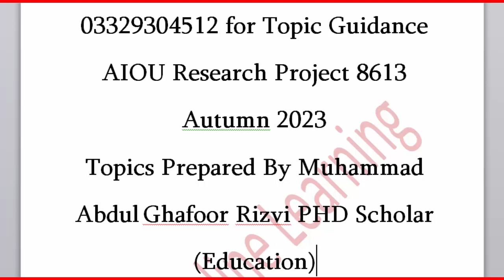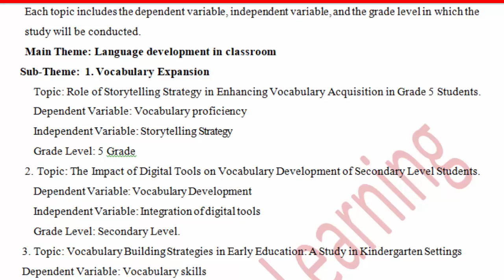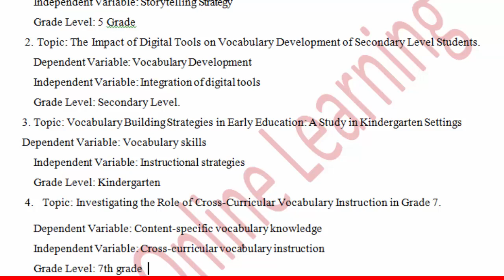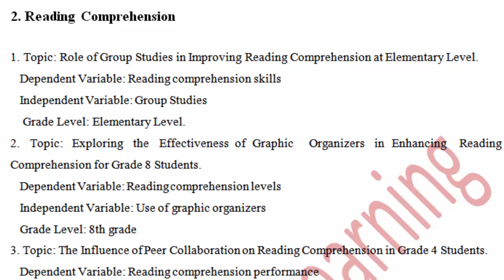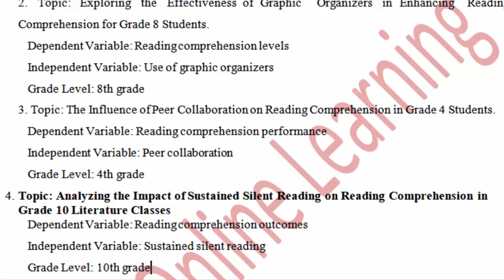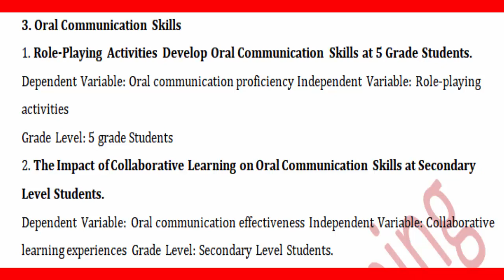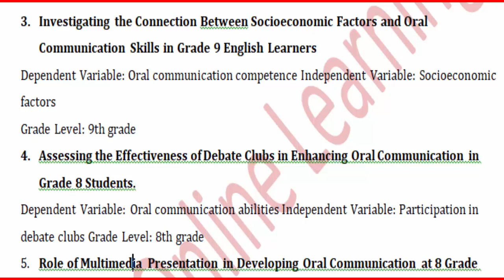Important Research Project Topics With Variables || AIOU Semester Autumn 2023 || New Topics 8613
This video is about the Important Research Project Topics With Variables || AIOU Semester Autumn 2023 || New Topics 8613 ||. In this video there discussed that how to make topics from theme and sub-theme. Some important topics are also discussed in this video.
How to Make a Research Topic
New topics are uploaded that website. Part 2
In this video, following questions are also discussed.
1. How to make topic for research Project 8613 AIOU.
2. B.Ed. Research Project 8613 AIOU Semester Autumn 2023.